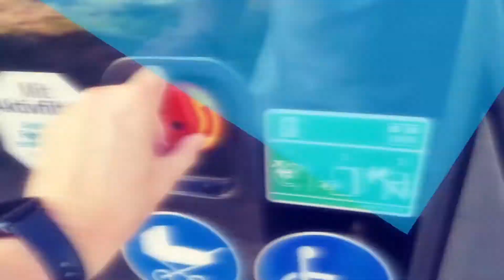Schnell wie der Blitz: Auf den letzten Drücker den Bus erwischen!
Versteht ihr das? In letzter Minute den Bus noch zu erwischen? Warum es sinnvoll ist, 2 bis 3 Minuten früher an der Haltestelle zu sein, könnt ihr in diesem Video erfahren.
Do you understand?  Catching the bus at the last minute?  You can find out why it makes sense to get to the stop 2 to 3 minutes earlier in this video.